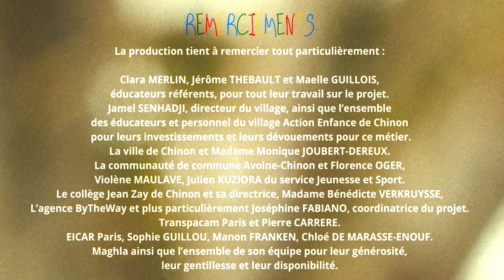Imagine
Deux frères passent une journée au centre de loisirs, ils s’amusent en se lançant des « imagine que… » mais à force « d’imaginer », serait-il possible que cela devienne réalité ?

Le court-métrage : « Imagine », réalisé par Elina Appado

Avec la participation du Village d'Enfants et d'Adolescents de Chinon.
Réalisé par les étudiants de l'EICAR.